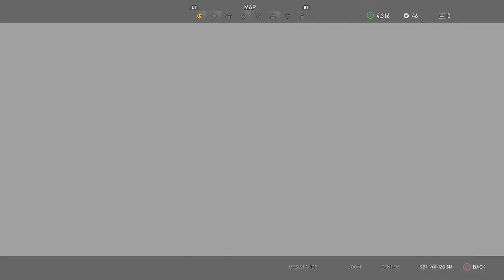Faith boss fight // far cry 5 part 42